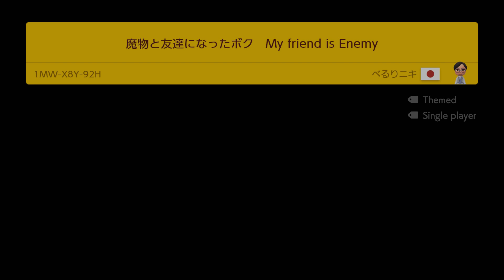Mario Maker 2 Custom level My Friend My Enemy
Course ID 1MW-X8Y-92H